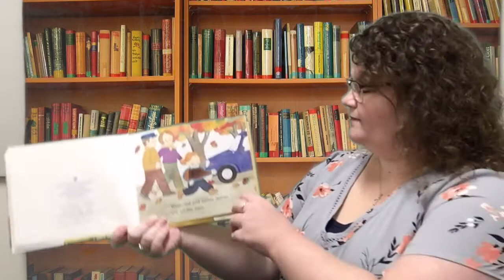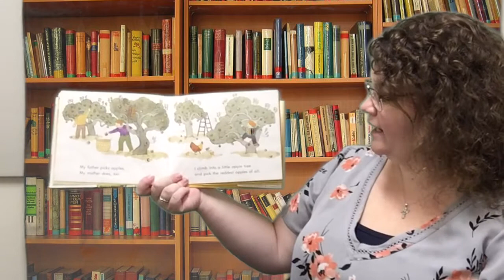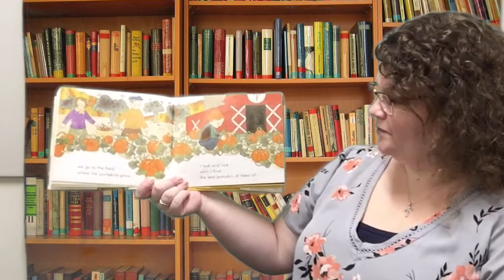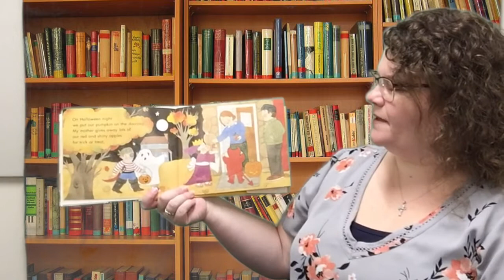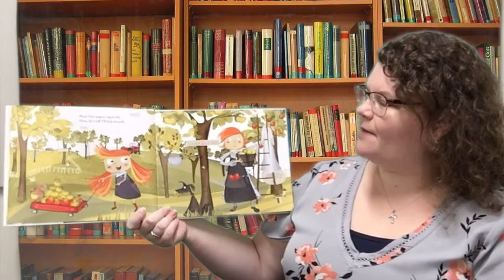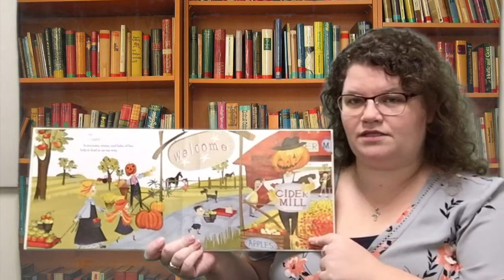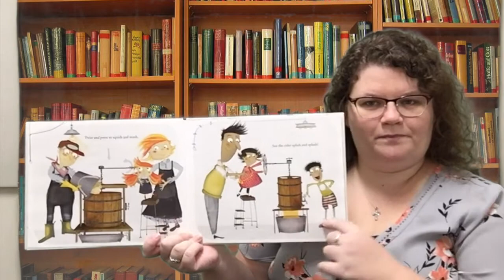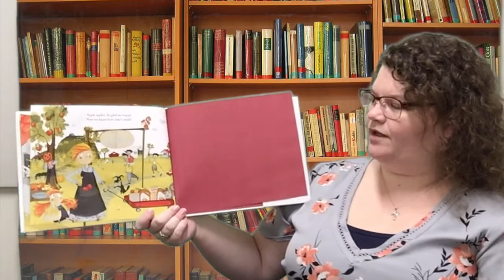Apple Storytime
Let's read about Apples!

For more digital library fun, visit our or our other social media platforms.

*The Florham Park Public Library does not own any of the songs, crafts, or storybooks used in this video.